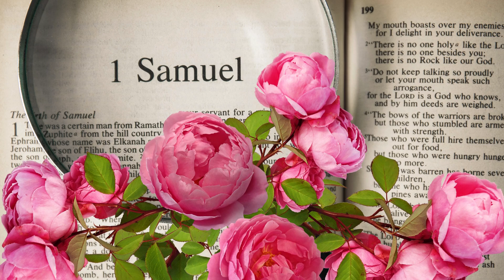1 SAMUEL 8 | Rejeitando o Senhor | TWR BRASIL | by Itamir Neves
►OUÇA NESTE VÍDEO 7 RAZÕES PELAS QUAIS REJEITAMOS O GOVERNO DE DEUS SOBRE AS NOSSAS VIDAS

Título:  Rejeitando o Senhor
Aplicação prática: Todos temos que identificar as razões pelas quais rejeitamos o governo de Deus sobre nossas vidas